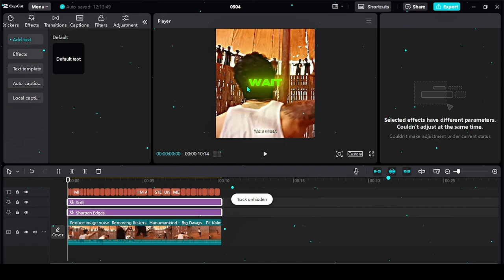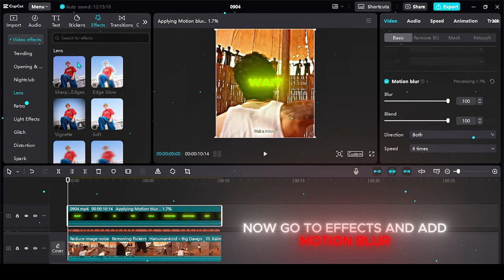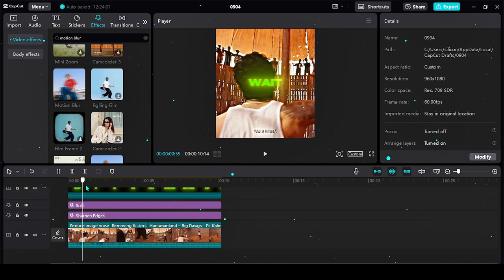PIXEL MOTION BLUR TEXT IN CAPCUT | HOW TO MAKE PIXEL MB TEXT IN CAPCUT IN 3 MIN...